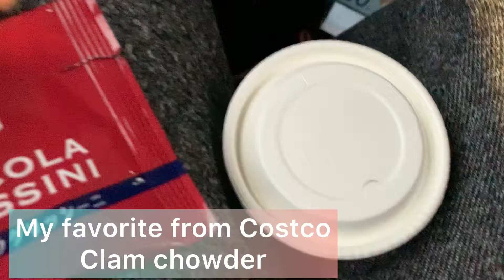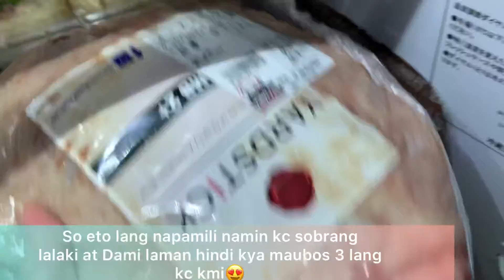Costco Japan || Hirap mamili daming people’s pero gora pa rin! Walang bawal bawal 🇯🇵 Mga napamili